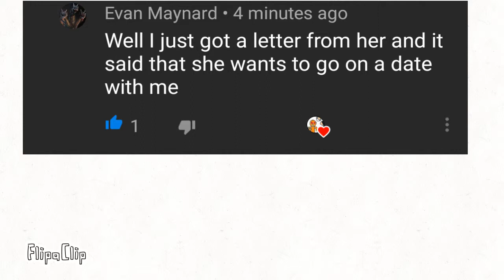IM DYEING (expresion)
EVAN DICINEGRATE HER! (is that wrong?)